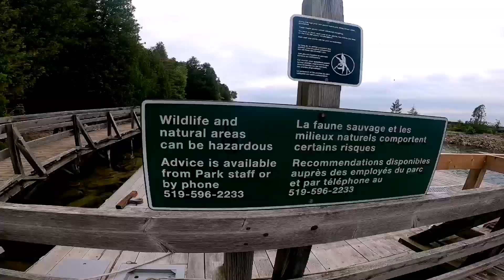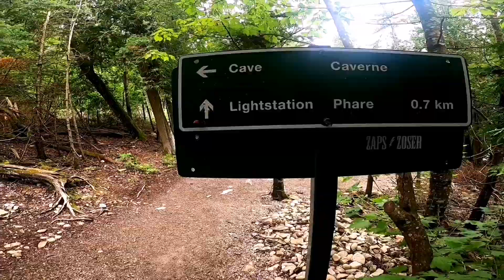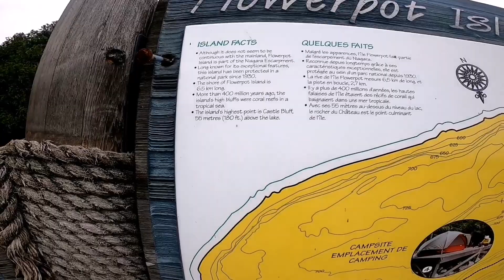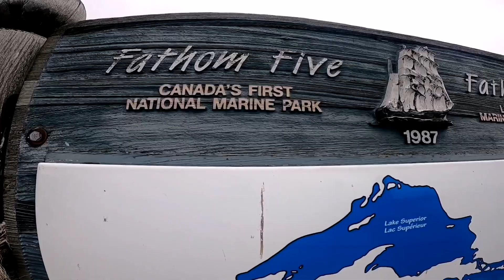Tobermory Glass bottom boat tour to Flowerpot Island